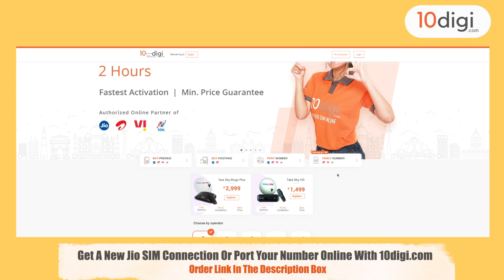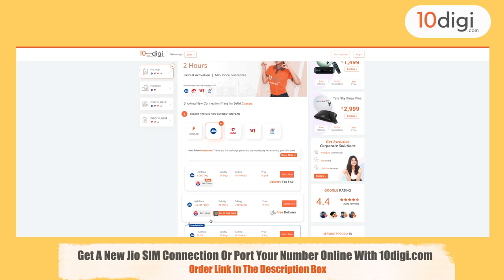Jio, Airtel, Vi & BSNL Get Permission For 5G Trials | 5G Launch In India.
Hello Friends,

Jio, Airtel, Vi & BSNL Gets Permission For 5G Trial in India.The government has approved 13 applications for 5G trials, which doesn’t include any Chinese players Huawei and ZTE, a senior government official said.

“BSNL has tied up with C-DoT and Bharti Airtel, Vodafone Idea and Reliance Jio have tied up with other vendors including Ericsson and Nokia for trials in different regions across the country,” the official told ET.

“Telcos will soon be given airwaves in the 700 Mhz band to use for trial purposes with some conditions attached,” the official added.

Are you 5G ready?

Regards
Team 10digi